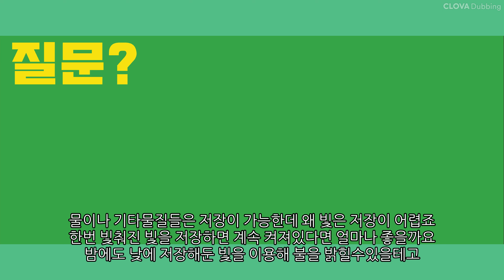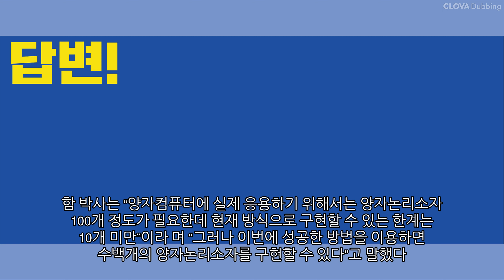야광말고 빛을 담아둘수는 없나요?